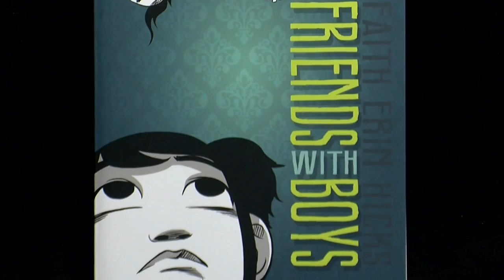"Friends with Boys" | 60second Book Review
"Friends with Boys" by Faith Erin Hicks. Books for Teens: 60second Book Review by Jenny Sawyer.
Maggie's going through a rough patch. New school, missing mom, and a ghost who won't stop haunting her. What's a girl to do? Thankfully, Maggie has a supportive (if not male-dominated) family to lean on, and two new friends who don't seem to mind Maggie's fascination with the paranormal.

Readers who feel "haunted" by their own pasts--or who are just trying to embrace the present--will resonate with Maggie's journey. And the graphic novel format of "Friends with Boys," which highlights and heightens Maggie's mixed emotions, makes this story even more poignant.